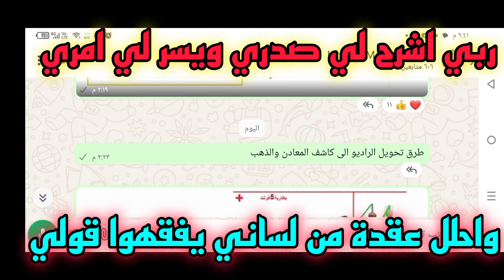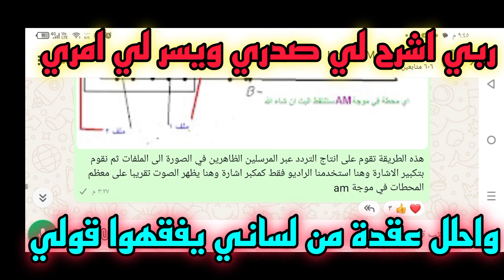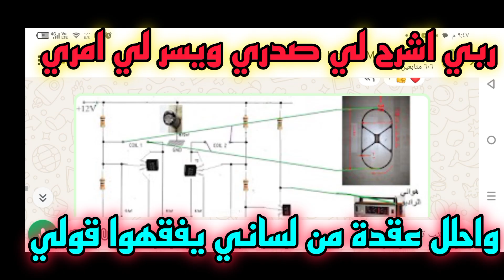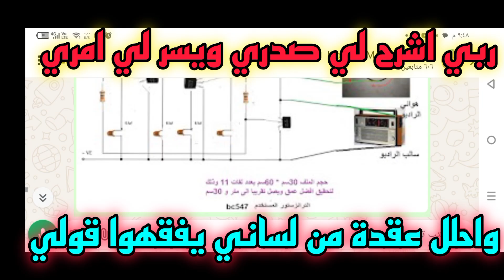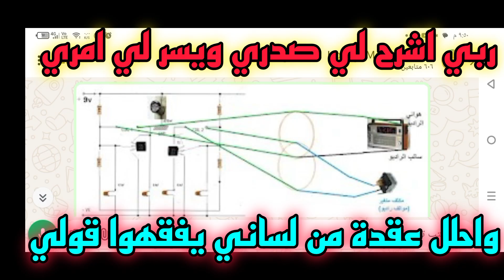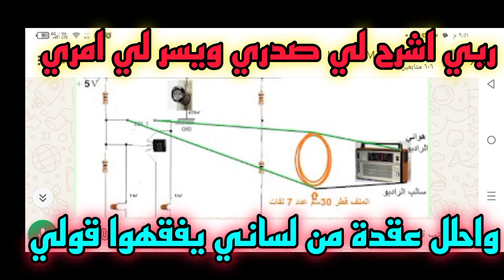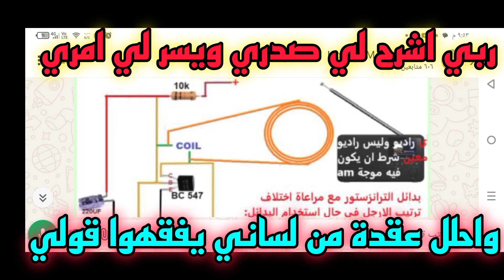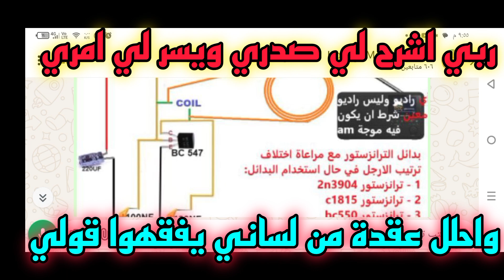7 طرق لتحويل الراديو لكاشف المعادن والذهب للمبتدئين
Discover 7 simple methods to convert a **radio into a gold and metal detector** for beginners! This video shows step-by-step techniques that anyone can follow to detect metals and treasure using everyday radios. Perfect for hobbyists and electronics enthusiasts interested in DIY metal detectors and treasure hunting. Learn tips on detecting coins, jewelry, and hidden metals with affordable tools.

In this tutorial, we demonstrate each of the 7 methods to turn a standard radio into a functional gold detector, explaining how each technique works and how beginners can implement it effectively.
اكتشف 7 طرق بسيطة لتحويل **الراديو إلى كاشف للذهب والمعادن** للمبتدئين! في هذا الفيديو نشرح خطوات سهلة يمكن لأي شخص اتباعها لاكتشاف المعادن والكنوز باستخدام راديو عادي. مثالي للهواة وعشاق الإلكترونيات المهتمين بصنع **كاشف معادن DIY** والبحث عن الكنوز. تعرف على نصائح للكشف عن العملات والمجوهرات والمعادن المدفونة باستخدام أدوات بسيطة واقتصادية.

في هذا الشرح نوضح كل واحدة من الطرق السبع لتحويل الراديو إلى كاشف ذهب عملي، مع شرح كيفية عمل كل طريقة وكيفية تطبيقها بسهولة للمبتدئين.
كاشف الذهب, كاشف المعادن, تحويل الراديو لكاشف, كاشف معادن للمبتدئين, البحث عن الكنوز, صنع كاشف معادن, مشروع إلكتروني, كاشف الذهب DIY